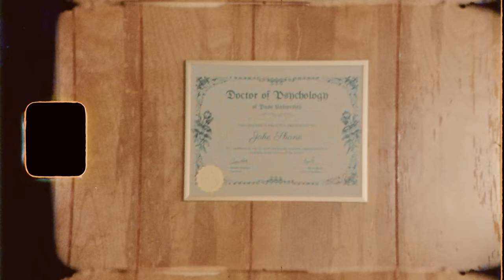Session 08: Harry Jowsey | Therapuss with Jake Shane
Harry Jowsey comes into the Therapuss office to show everyone why he's "Boyfriend Material"...

Tell Me What's Wrong at ⁠passthatpuss.com

Follow Harry!

Listen to Harry's new podcast "Boyfriend Material" coming February 27!